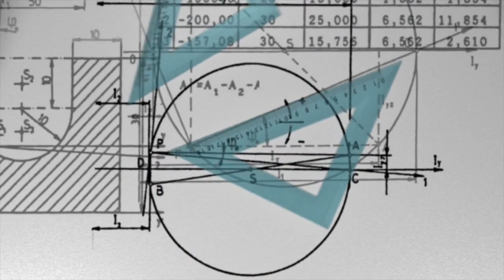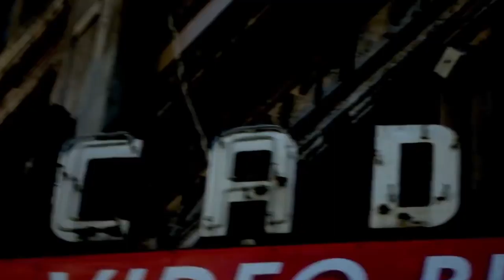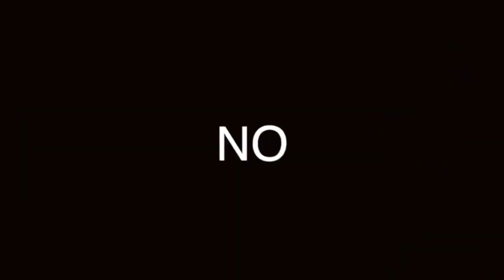5 CLAVES de HOMBRES EXITOSOS que puedes hacer DIARIO: IMÍTALOS Y TU VIDA CAMBIARÁ AHORA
Estos rituales cambiarán la manera en que percibes el mundo y te volverán otra persona, comienza hacerlos hoy mismo.

Visita nuestro sitio asociado de Amazon para productos de tu interés: